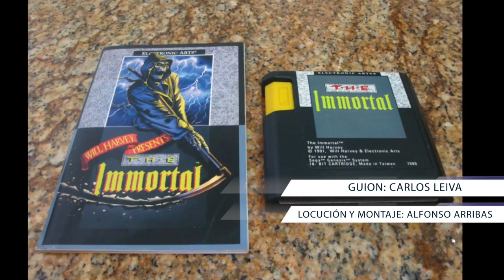EA y los cartuchos de Mega Drive: Cuando Electronic Arts fue pirata en los 90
Los cartuchos que Electronic Arts utilizó en Sega Mega Drive fueron muy distintos a los del resto de compañías, hoy te explicamos los curiosos motivos detrás de esta decisión que cambió para siempre la industria de los videojuegos.  ¿Conocías esta anécdota?